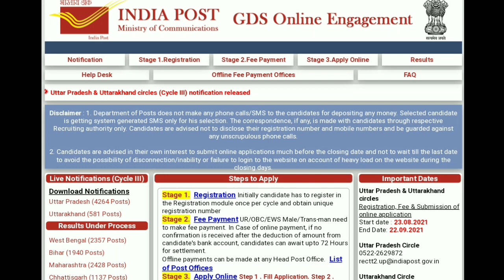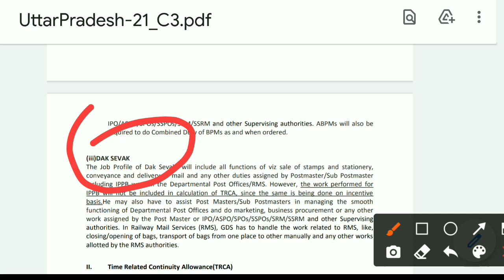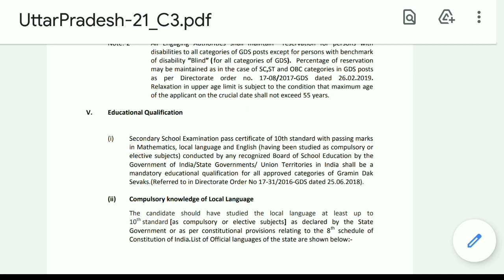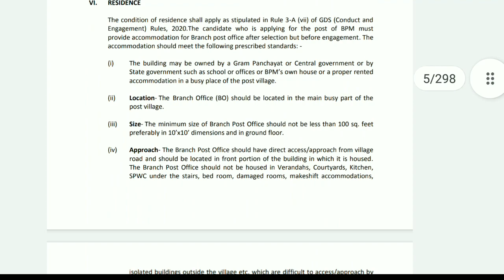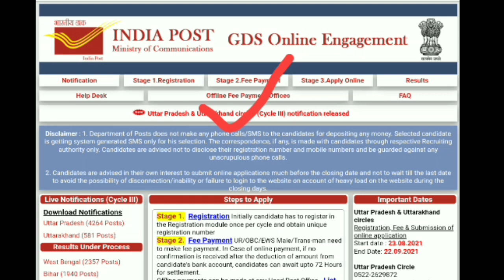UP Post Office Recruitment 2021/डाक विभाग 4845 पदों पर बम्पर भर्ती/आनलाइन आवेदन शुरू/UP GDS Bharti.